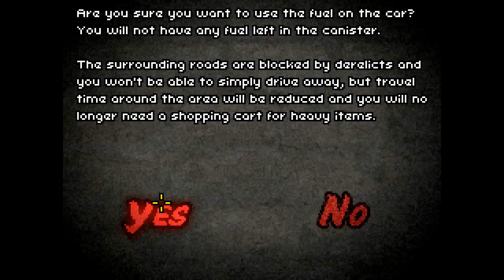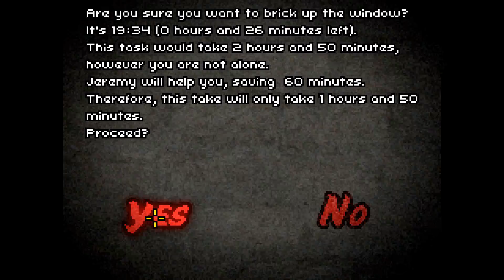Don't Escape 2 - The Zombies Are Coming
It's Halloween!!! Can we survive the zombie horde?!